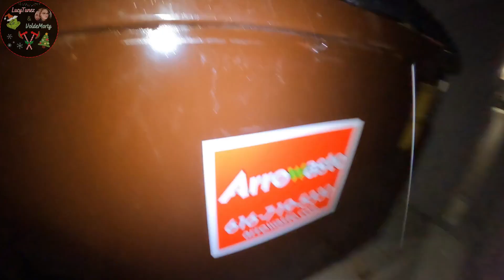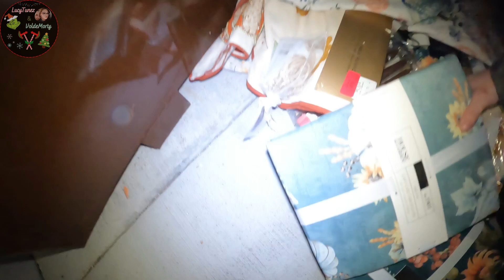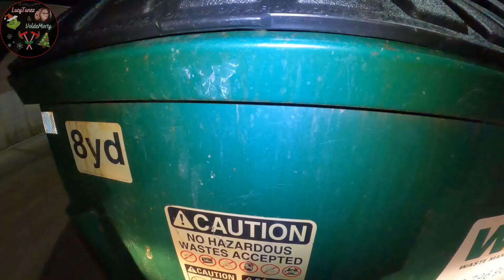This Dumpster Diving Haul Was MASSIVE | We HIT The JACKPOT | Insane Haul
Our biggest dumpster diving haul yet and it's a doozy! Tons of stuff on this trip and lots to give away and donate! Make sure you SMEASH the Like button and Subscribe to the channel and on top of that please leave a COMMENT if you'd like to enter our raffle to win a free MYSTERY BOX full of items from this haul!
!RULES FOR THE RAFFLE!
1. Leave a comment saying "I want a mystery box!" on this video to be entered into the random winner generator
2. Cutoff point for entry into this raffle is 11pm EST January 8th, 2023
3. Only ONE entry per Account
5. The winner will be drawn during our Livestream on January 9th, 2023 which starts at 11pm EST, the winner will also be notified via reply to their comment
7. Winner must verify shipping information by February 5th, 2023 or the raffle will be redrawn

GOOD LUCK HENCHMEN!